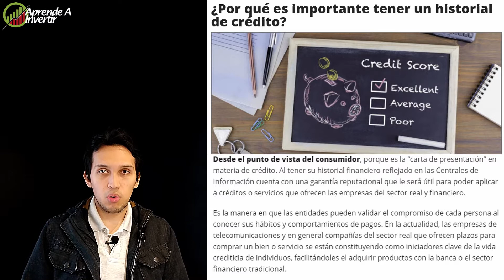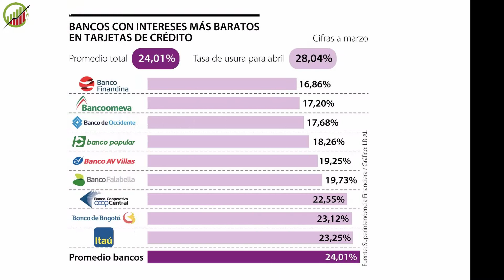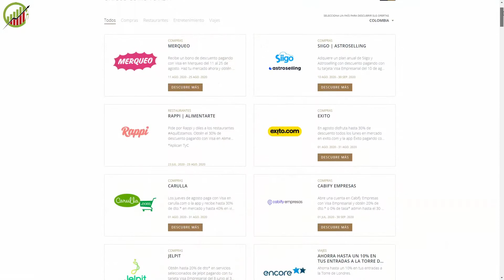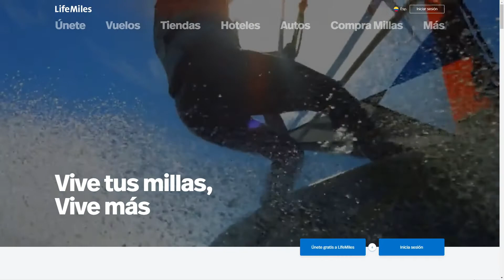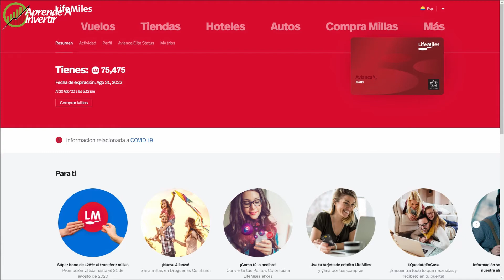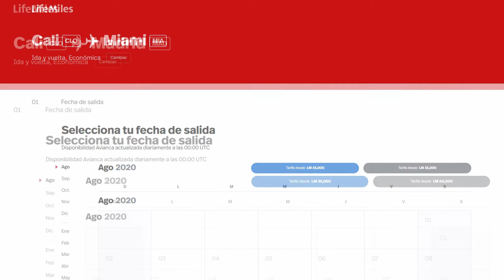Tarjetas de Crédito: Lo que no te dijeron, pero debes saber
En este video hablo sobre las tarjetas de crédito, sus ventajas, desventajas, y sobre los errores financieros que muchos cometen con ellas.

►𝗟𝗶𝘀𝘁𝗮 𝗱𝗲 𝗥𝗲𝗽𝗿𝗼𝗱𝘂𝗰𝗰𝗶𝗼́𝗻: 𝗧𝗼𝗱𝗼 𝗹𝗼 𝗾𝘂𝗲 𝗻𝗲𝗰𝗲𝘀𝗶𝘁𝗮𝘀 𝗽𝗮𝗿𝗮 𝗜𝗻𝘃𝗲𝗿𝘁𝗶𝗿 𝗲𝗻 𝗔𝗰𝗰𝗶𝗼𝗻𝗲𝘀